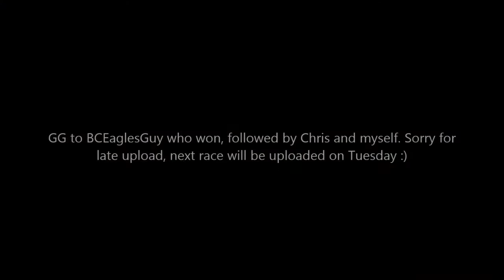COTM- Season 2, Division 3, RACE 1 (Highlights)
Extremely late, but I guess better late than never :P Next race which I had just today, will be up a lot sooner. Hope to have that up on Tuesday!

-BishytheRacer